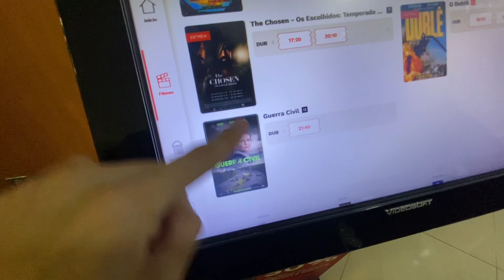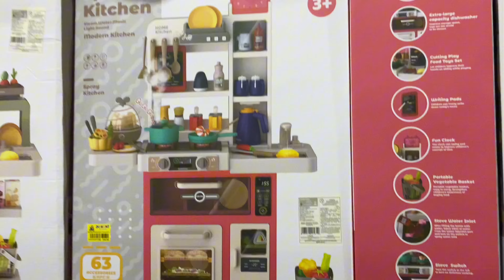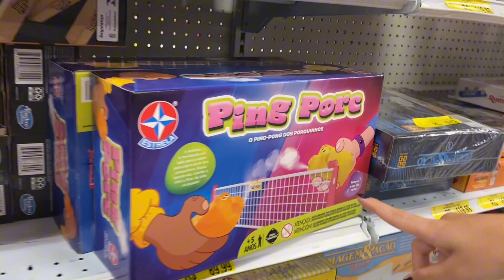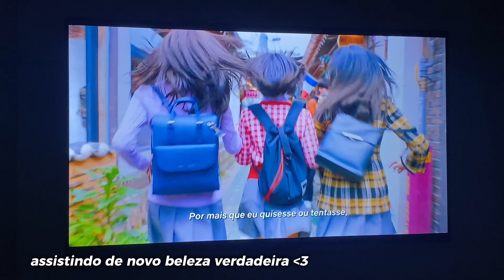Vlog aleatório em um dia no shopping 👀🤍🎞️ 𝜗𝜚˚⋆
oii pessoal, mais um vlog pra vcs, espero que gostem! 🤍🌸

- Meu Instagram: ​⁠@bieldefaria

- Meu Tiktok  ​⁠@bieldefaria